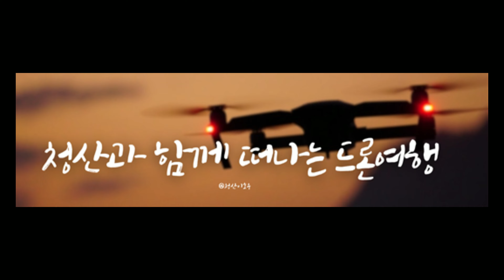검단신도시1단계 e편한세상 어반센트로 공사진행현장 탐방 [ 드론촬영 2022년 11월 23일 오전 10시30분경 ]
Geomdan New Town ePyeonhansesang Urban Centro AA6BL ePyeonhansang AA6BL ePyeonhansesang Incheon Seo-gu Geomdan New Town

[공식] e편한세상 검단 어반센트로 입주민 공식카페

[ e편한세상 어반센트로 AA6BL]

~사업규모~

* 위치 : 인천광역시 서구 당하동 223 - 1 일원 (AA6BL)
* 대지면적 : 40,419.00m2
* 규모 : 지하2층 ~ 지상15층 , 13개동
* 총 세대수 : 총 822세대
* 주차 대수 : 총 990대 (공동주택987대 / 근생 3대)
* 입주예정 : 2023년 12월 예정

[ ePyeonhansesang Urban Centro AA6BL]

~business size~

* Location: 223-1, Dangha-dong, Seo-gu, Incheon (AA6BL)
* Land area: 40,419.00m2
* Scale: 2 basement floors to 15 floors above ground, 13 buildings
* Total number of households: 822 households in total
* Number of parking spaces: 990 units in total (987 apartments / 3 neighborhoods)
* Scheduled occupancy: scheduled for December 2023

1)1단계지역의 세대수는 33,579호 인구수 82,100명 정도 규모로 예상된다고 하네요~~
2) 2021년까지 1단계 지역을 마무리하고 2023년 2단계 / 2025년 3단계가 예정되어 있습니다.

1) It is said that the number of households in the first stage area is expected to be about 82,100 with 33,579 households.
2) The first phase area will be completed by 2021, and the second phase

* 촬영일짜 : 2022년 11월 23일  오전 10:30
Filming date: November 23,2022 at 10:30 am

* 장비 : DJI (4K 60FPS)
Equipment DJI (4K 60FPS)

# November 24nd, 2022 Video #655

감사합니다.